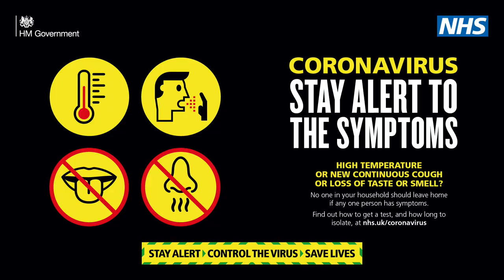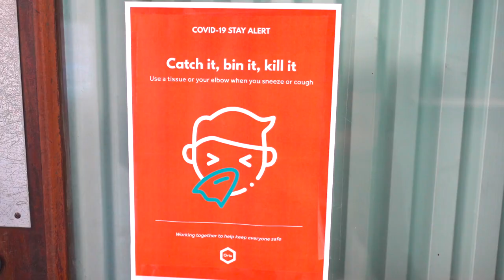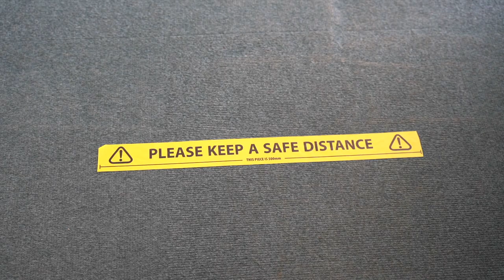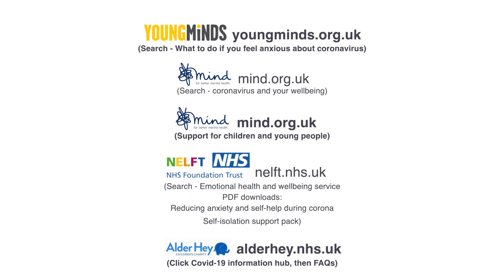Welcome back to secondary school or college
This short video was made for the re-opening of secondary schools and colleges across Thurrock from September 2020. It offers advice on what to expect, helping pupils and parents prepare for their return.

Thank you to Ceri Evans, head teacher at Gable Hall School, and Collette Hunnisett, head teacher at Olive AP Academy, together with their pupils who helped with this video.